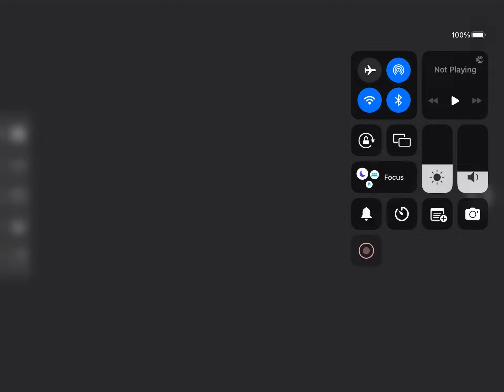18220 Ashford Oaks Drive